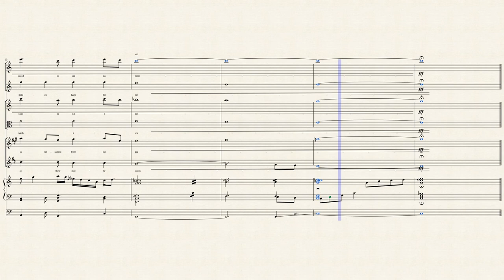THERE IS A FOUNTAIN FILLED WITH BLOOD (MUSIC SHEET)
My very fevorite hymn arragement